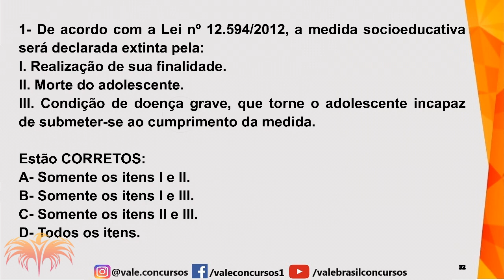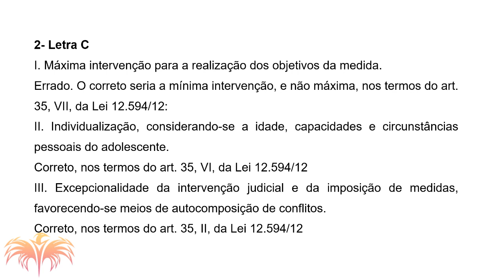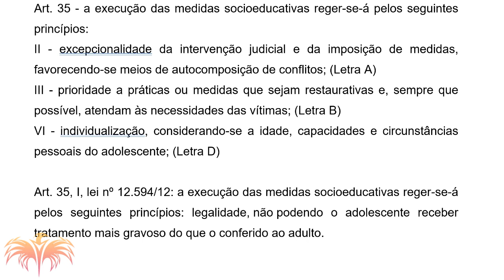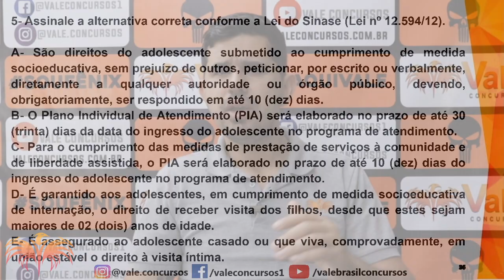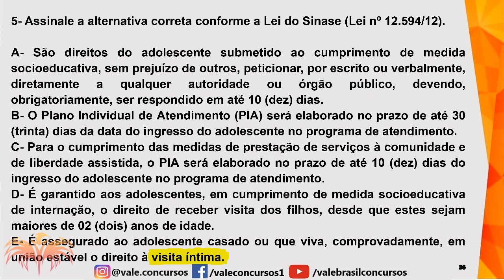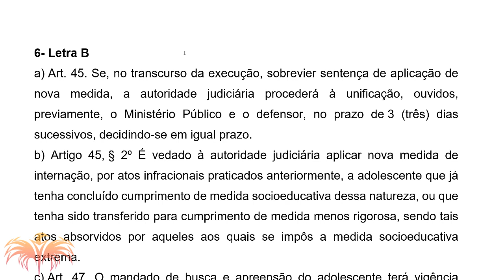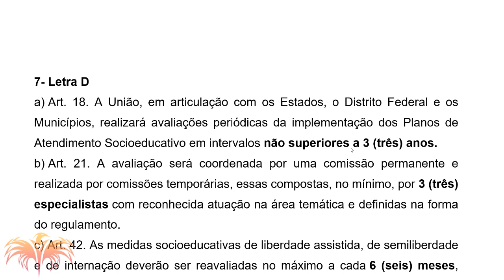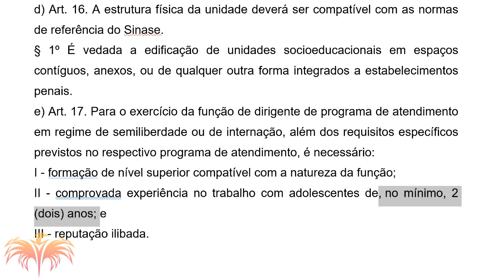LEI 12 594 SINASE - AGENTE SOCIOEDUCATIVO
Quer ser APROVADO nos concursos da Secretaria de Justiça e Segurança Pública de Minas Gerais - SEJUSP?

*💀Pacote 3 em 1 SEJUSP - Polícia Penal MG + Agente Socioeducativo MG + Assistente Educacional

 Fale conosco pela Central de Atendimento:
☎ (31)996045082